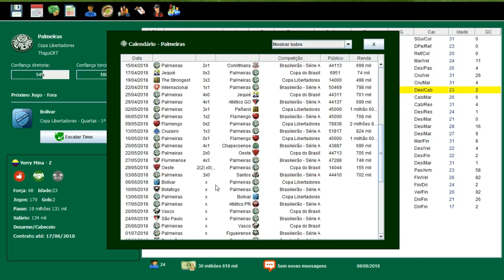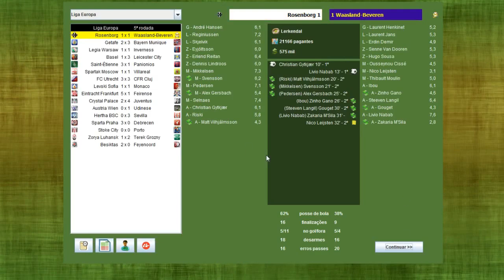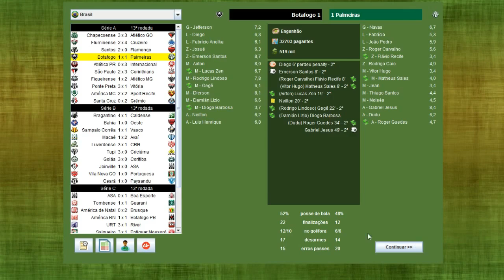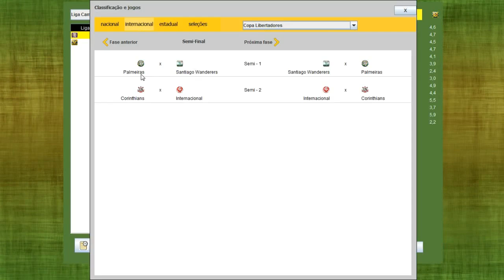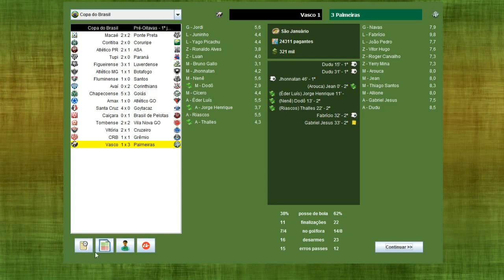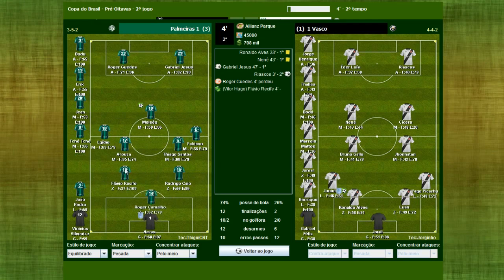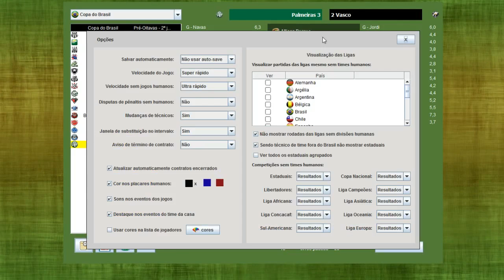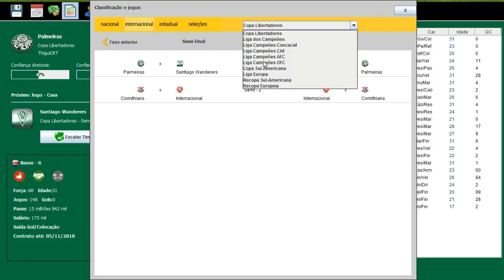BRASFOOT 2016 MODO CARREIRA #19 ENTRE ALTOS E BAIXOS